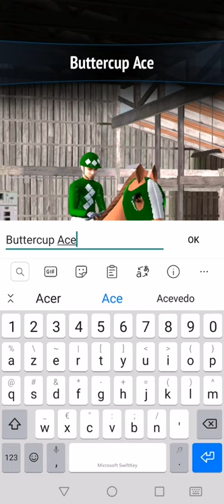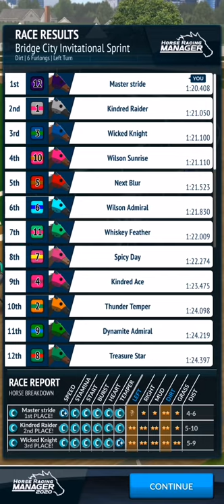Horse racing manager - Let's play (1)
I am starting a third series. In this one I play horse racing manager. Hope you like it.